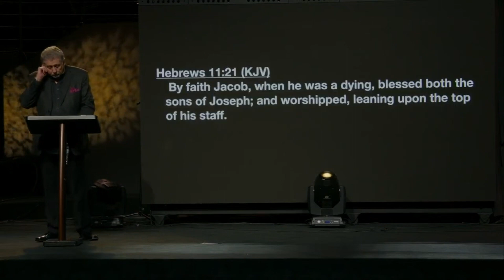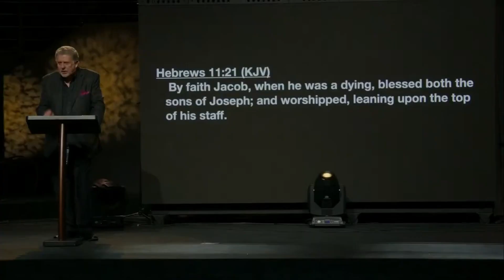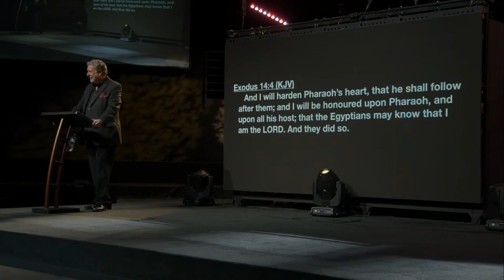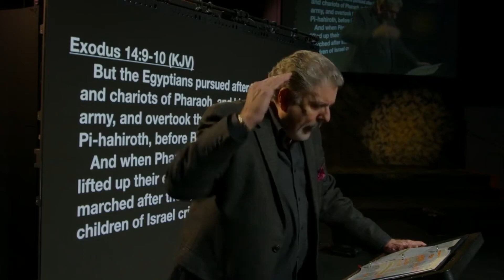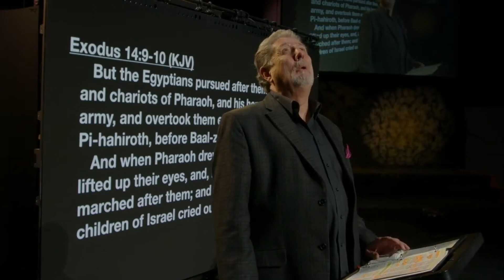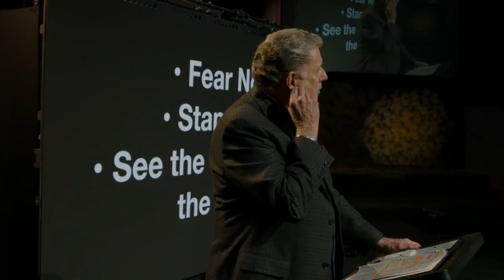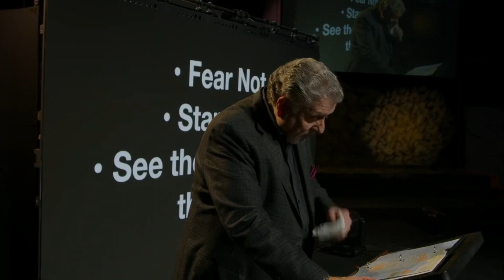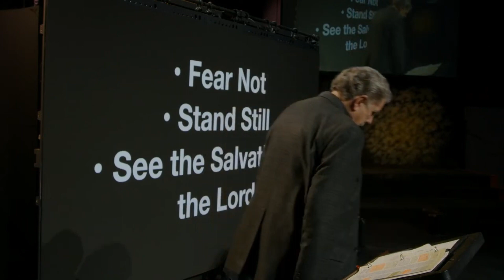How to Worship